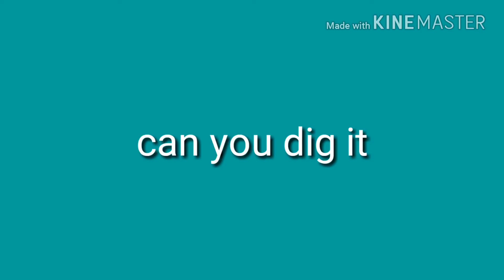New intro plus YouTube name will be on there